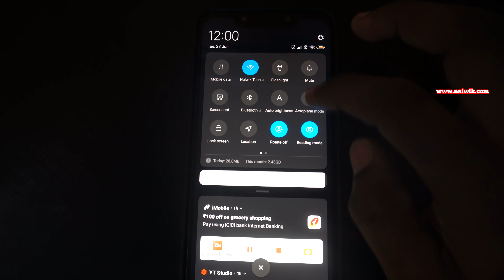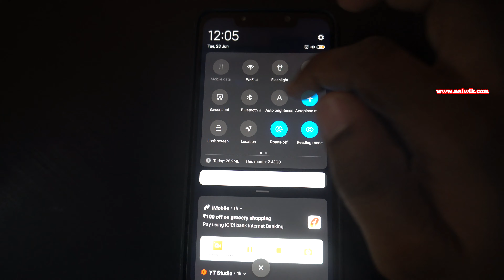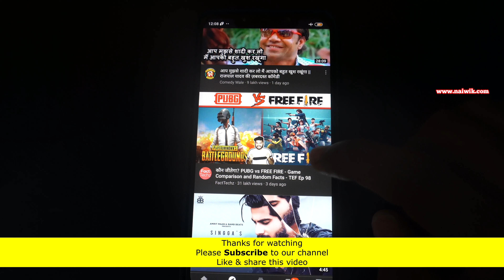How to use Mobile Data in Airplane mode on any Android Phone